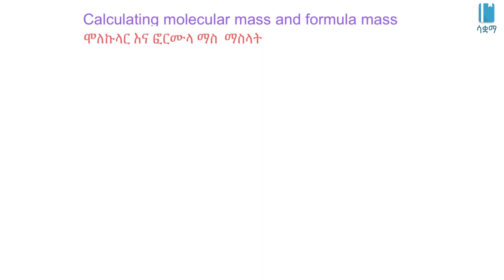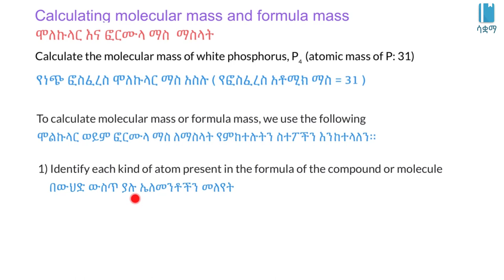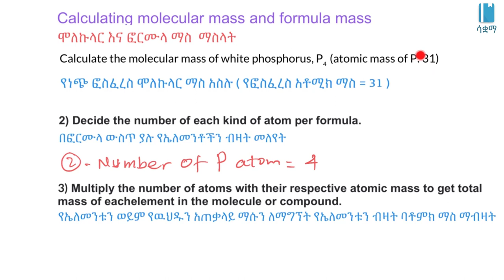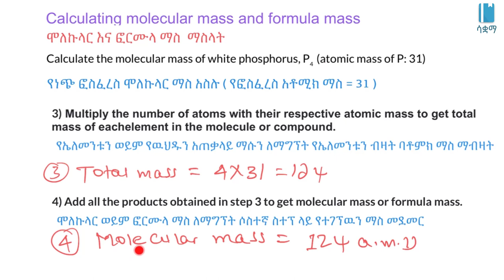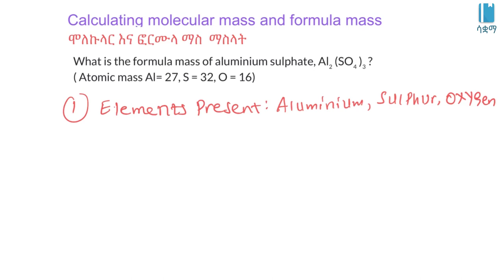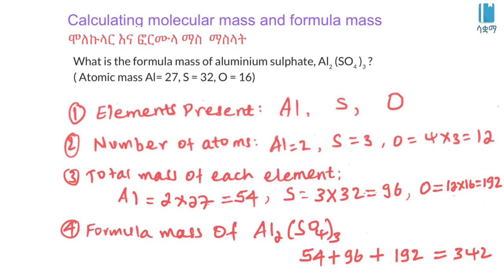Calculating molecular mass and formula mass | ሞለኩላር ማስ እና ፎርሙላ ማስ ማስላት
In this video, we learn about calculating molecular mass and formula mass. This video is based on Unit 5 of Grade 8 of the Ethiopian curriculum. The academic videos published under Saquama (Education for Ethiopia) are in line with the Ethiopian curriculum.

በዚህ ቪዲዮ ስለ ሞለኩላር ማስ እና ፎርሙላ ማስ ማስላት እንማራለን ። ይህ ቪድዮ የተሰራው በ8ኛ ክፍል ኬሚስትሪ ምዕራፍ 5 ላይ ተመስርቶ ነው። በሳቋማ (ኤጁኬሽን ፎር ኢትዮጵያ) ስር የተለቀቁ የቀለም ትምህርት ቪዲዮዎች ከኢትዮጵያ ስርዓተ ትምህርት ጋር የሚስማሙ ናቸው።